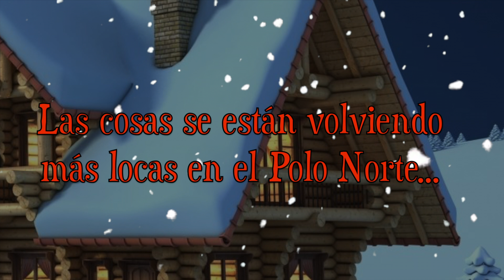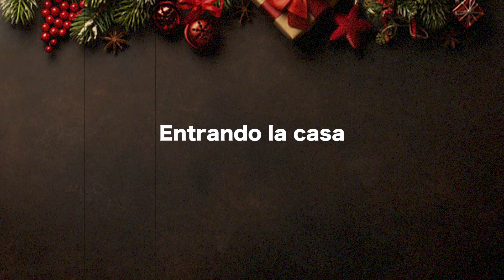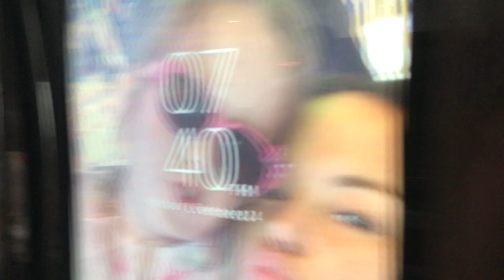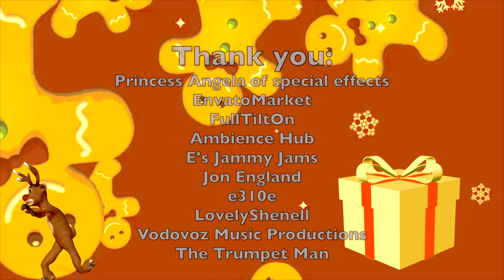🎅🏻 The Happy Hincapie Christmas 2018 🎅🏻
It's that time of the season. And not just a wonderful time, but a "beautiful" time. Presenting: the 2018 Edition of Christmas with the Hincapie's.

While Johnny was with Isabella in Medellín, Colombia; the rest of the Hincapie's continued the annual Christmas Eve festivities. Joining were family from NY, NJ, DC, and FL, in celebration of impending plans for 2019. These plans include new starts and new opportunities in the exciting Hincapie story. Therefore, it became a last Christmas hoorah at the beloved house in Lynbrook, NY.

Happy Holidays from our family to yours.

Created by: Allan J. Roberts

Thanks to the following websites for graphics and music. Please visit and support: